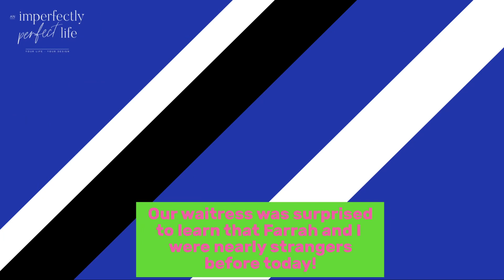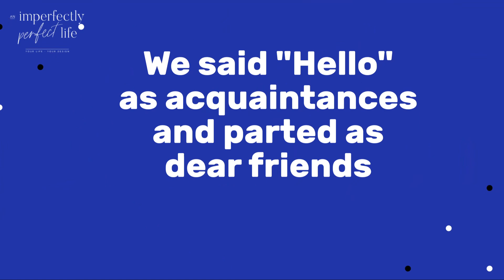State 30 - Cleveland, Ohio